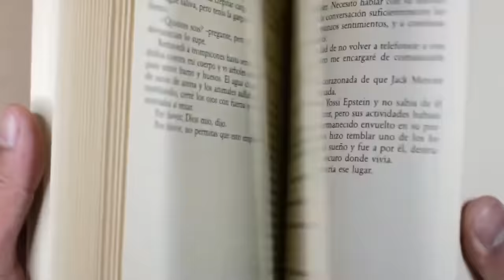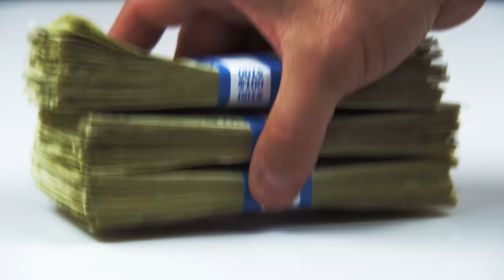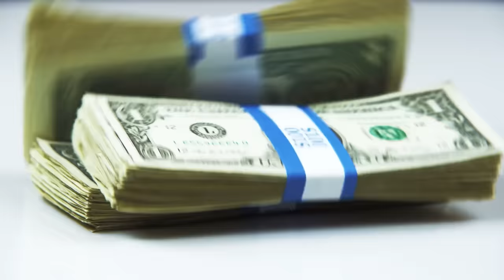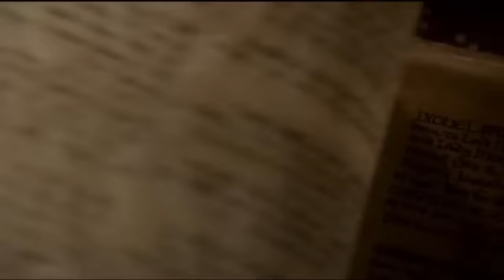Robert Baratheon was a Terrible King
This video essay tackles the reign of King Robert Baratheon (aka Bobby B) and why it was so awful. It provides insight into Robert's character, the legacy he leaves behind and the one that the Baratheon family leaves behind.

TIMESTAMPS ⏰️:
0:00 Introduction
1:17 Robert's Rebellion
4:31 Robert's Reign
7:03 Personal Life
9:53 Robert's Legacy
13:08 The Lesson
14:49 Afterword